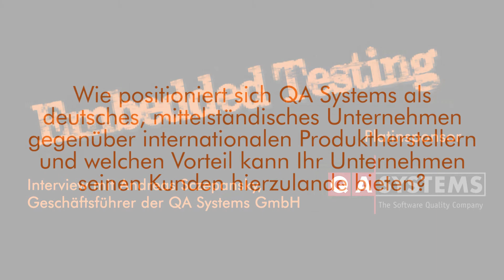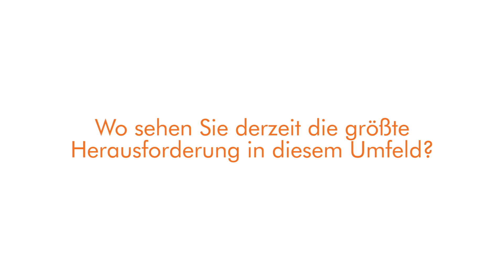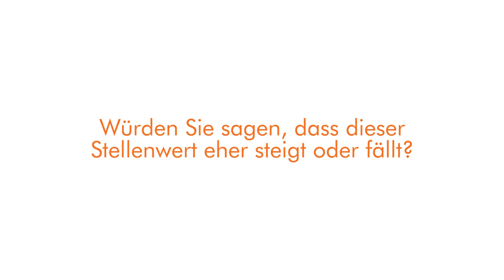Interview mit Andreas Sczenpansky zur Embedded Testing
Interview mit dem Geschäftsführer der QA Systems GmbH rund um die Embedded Testing